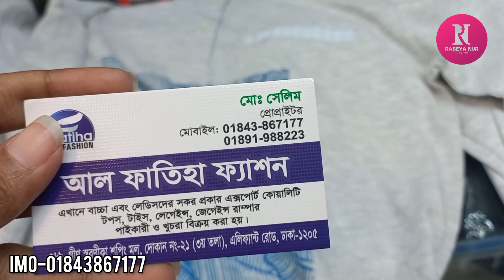শীতের জন্য ফুলহাতা টি-শার্ট কিনুন মেয়েদের /Ladies T-shirt buy winter special.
Ladies_T-shirt